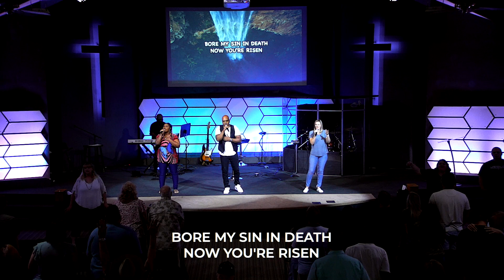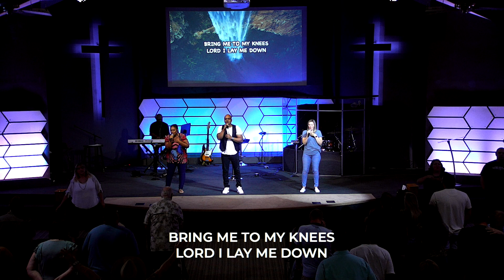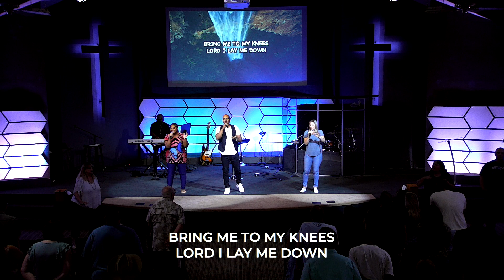Living Sacrifice: Die to Self - Dr. Glenn Ledbetter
August 13, 2023 - Dr. Glenn Ledbetter - Living Sacrifice: Die to Self